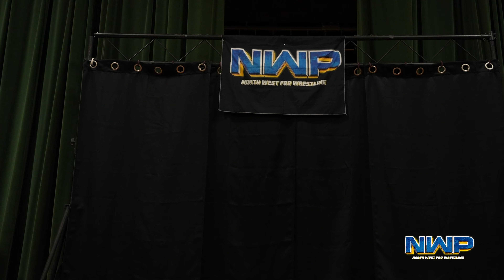NWP APRIL 2023